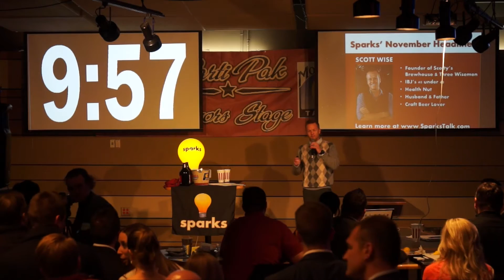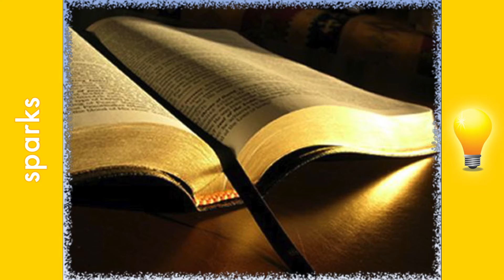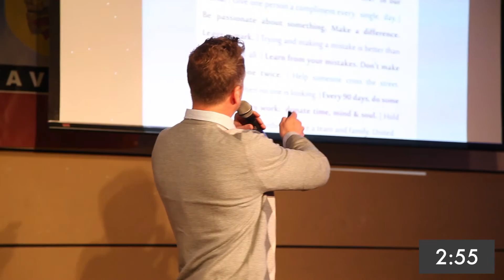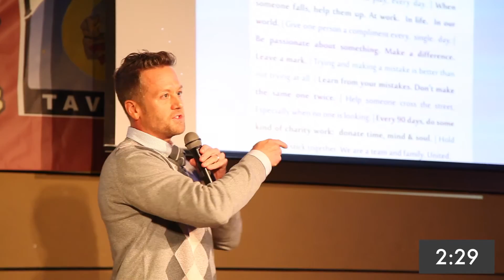The Power of Focus Changes - Scott Wise Headliner Sparks Talk November 2014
Watch as Scott Wise talks with us about his change of focus. How a brain infection caused Scott to rethink his life priorities. How that change of focus effected his business and his business' culture.
watch videos of past talks and share them with your friends while registering for future Sparks events!